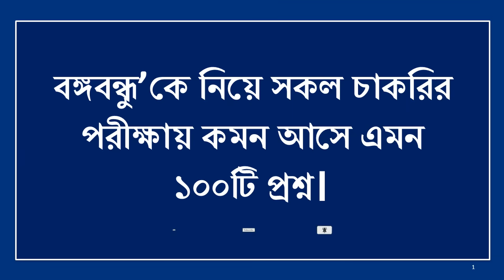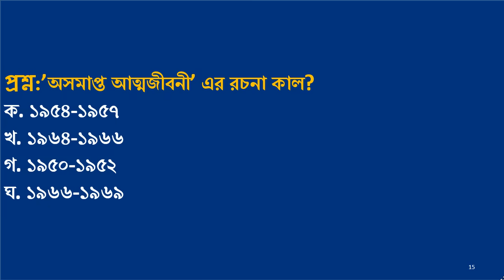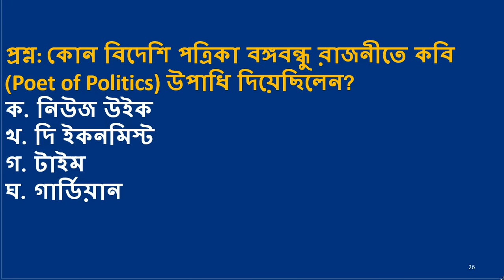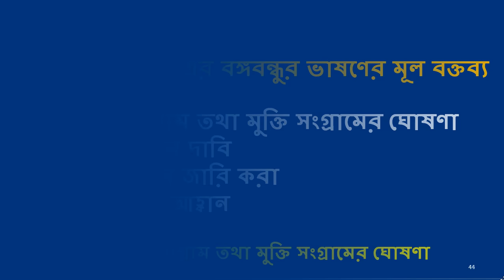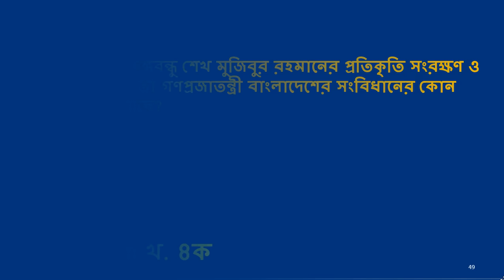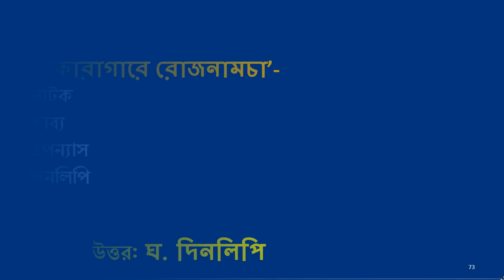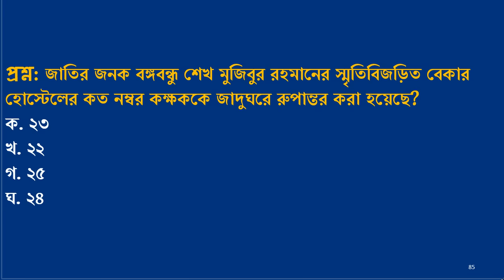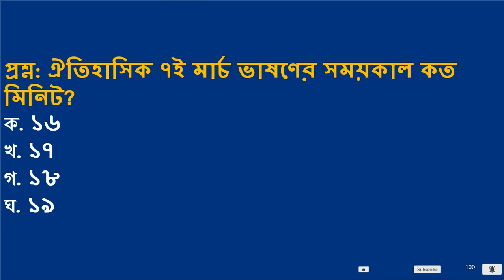বঙ্গবন্ধুকে নিয়ে বারবার চাকরির পরীক্ষায় আসা ১০০টি প্রশ্ন -উত্তর Bongobondu Sheikh Mujibur Rahman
জাতির জনক বঙ্গবন্ধু শেখ মুজিবুর রহমান এর জীবনী থেকে প্রায় প্রতিটি চাকরির পরীক্ষায় থেকে প্রশ্ন আসে। চাকরির ভাইভা পরীক্ষা গুলোতেও বঙ্গবন্ধু সম্পর্কে  প্রশ্ন করা হয়ে থাকে।  আজকের  এই ভিডিওটিতে বঙ্গবন্ধু শেখ মুজিবুর রহমান সম্পর্কে ১০০ টি প্রশ্নত্তোর দেয়া   হয়েছে  যা চাকরির পরীক্ষার প্রস্তুতির জন্য খুবই গুরুত্বপূর্ণ।
আজকের ভিডিওটিতে বঙ্গবন্ধুকে নিয়ে বিগত বছরের প্রশ্ন সন্নিবেশিত করা হয়েছে, বিগত বছরে বঙ্গবন্ধুকে নিয়ে প্রশ্ন হয়েছে বিভিন্ন চাকরির পরীক্ষায় সকল প্রশ্নের উত্তর পাবেন এই ভিডিওতে। আপনি যদি বঙ্গবন্ধু শেখ মুজিবুর রহমান কুইজ শিরোনামে কোন প্রতিযোগিতায় অংশগ্রহণ করেন তাহলে এই ভিডিওটি আপনাকে সহায়তা করবে।
বঙ্গবন্ধু শেখ মুজিবুর রহমানের জীবনাদর্শ আমাদের অনুপ্রেরণা দেয় সামনের দিকে এগিয়ে যেতে। এখন প্রর্যন্ত বঙ্গবন্ধুকে নিয়ে বিসিএস এ আসা প্রশ্ন সমূহ দেয়া হয়েছে আজকের ভিডিওতে, তাই বিসিএস প্রস্তুতি নিতে আপনাকে এই ভিডিওটি সাহাজ্য করবে।